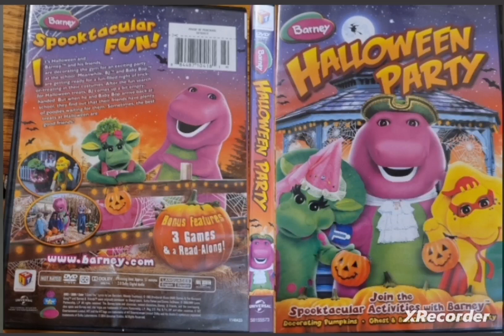Barney Halloween Party 2014 DVD